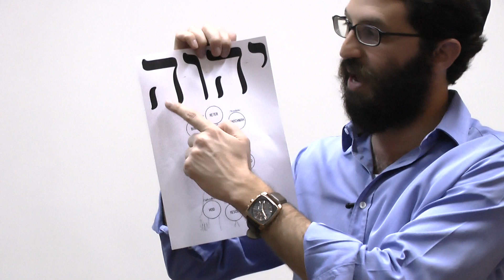A Cabala das Emoções 3 - Rabino Dudu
Chassidut Chabad é um tesouro em compreender D-us, o mundo, a vida. Nela contém muitos conceitos de Ciências exatas e Ciências Humanas.